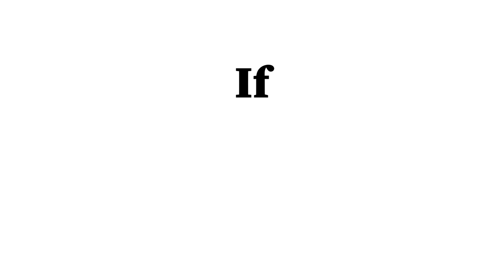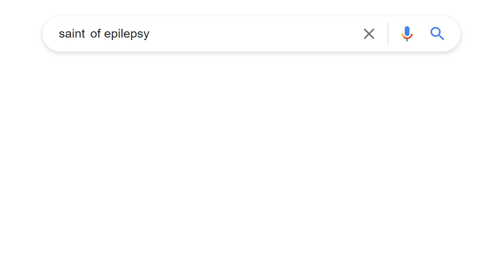Lesser Known Patron Saints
If like me you aren’t Catholic, you may be equal parts intrigued and mystified by the wide variety of Patron Saints they have to choose from. Especially when you learn how weirdly specific a lot of these Saints are.

While sure, a lot of them are pretty par for the course, like Saints dedicated to doctors or travelers, others are more... unusual. Saints dedicated to Clowns, Beekeepers, Difficult Marriages, or People that Work from Great Heights. It's an interesting group, to be sure.